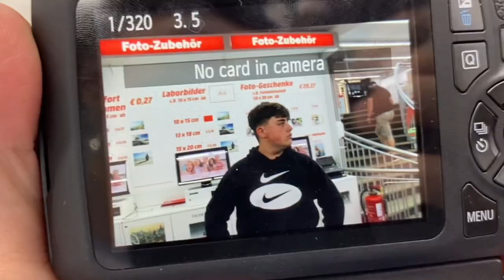DAS WARS || MO